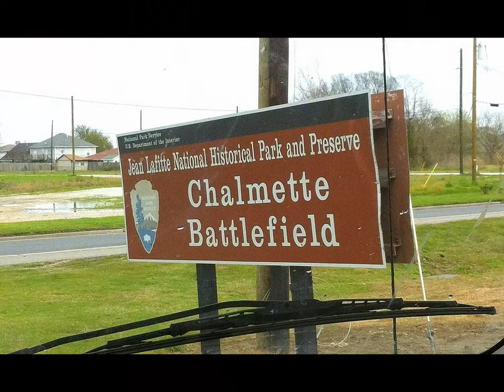Saint Bernard State Park